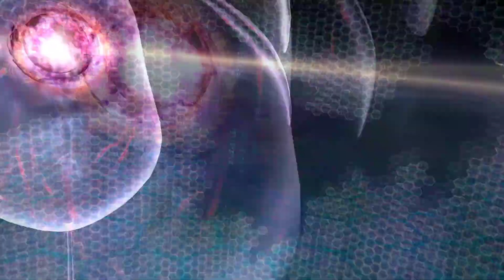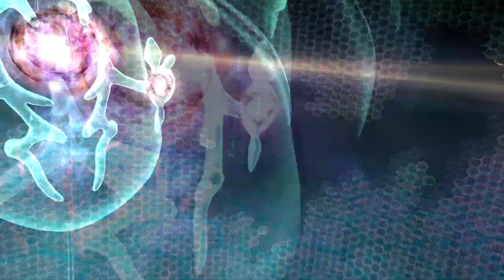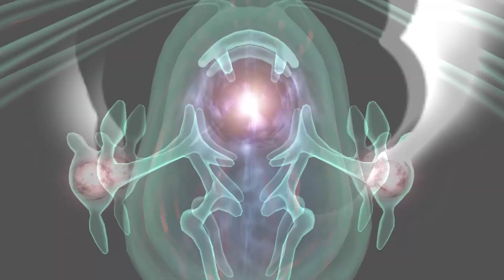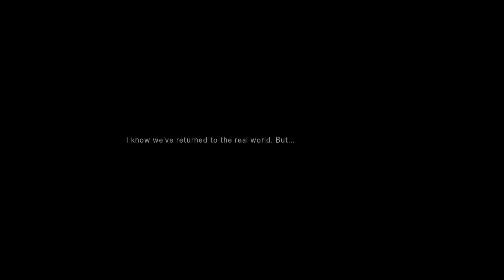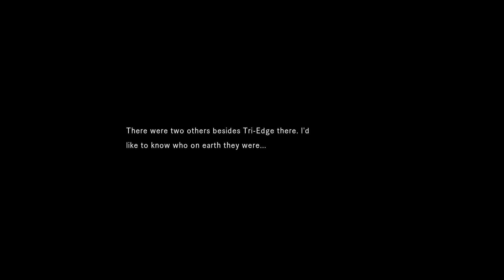.hack//G.U. Last Recode Vol.2 - Part 02: Welcome back to The World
My playthrough of .hack//G.U Last Recode, starting from Vol.1 and using Japanese audio. Time for some nostalgic trip.